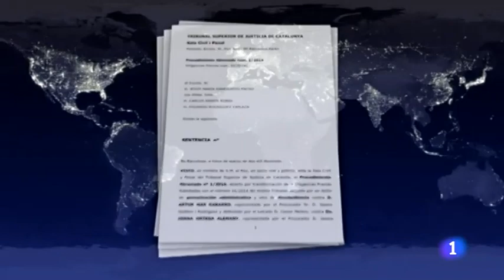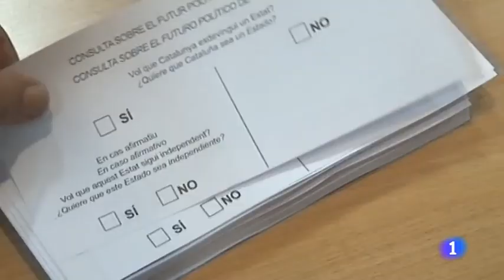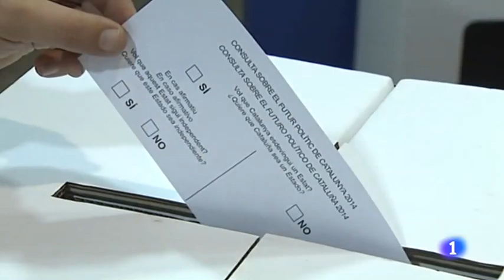9N, sentenciado. Informe semanal 18/3/17